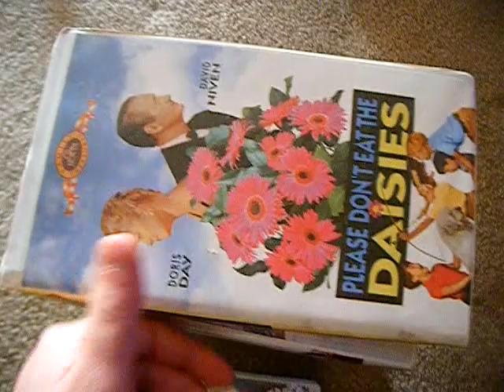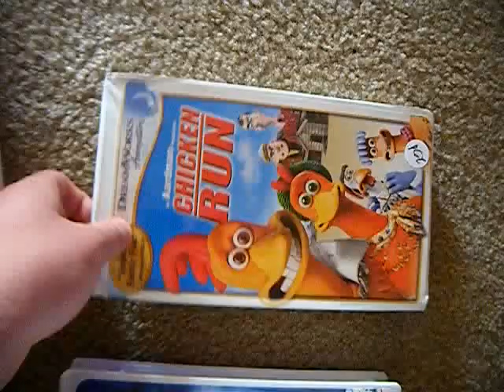a few more clamshell vhs movie update,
few more clamshell movies i bought :)